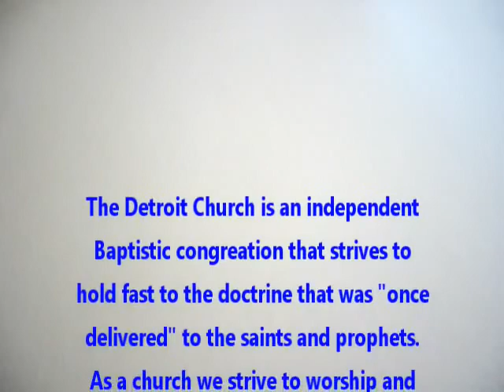Prophecy of Daniel 8 Daniel's Prayer of Confession